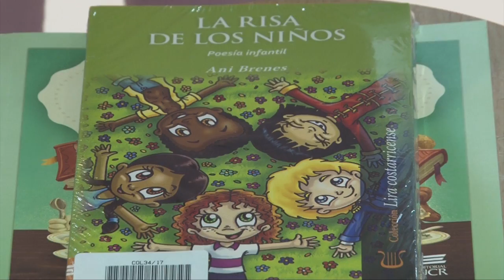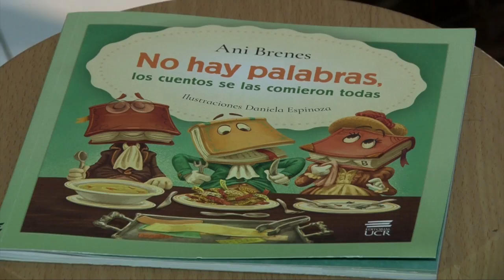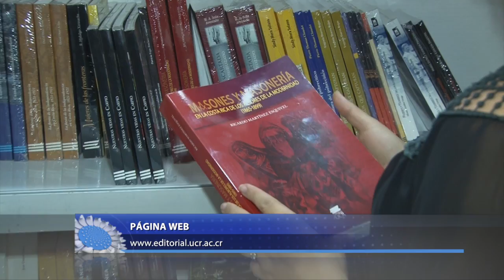Editorial UCR en Feria del Libro 2017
Con un puesto que hace un recorrido por sus 70 años de existencia, la Editorial UCR atrajo la atención de jóvenes y amantes de la lectura que visitaron la Feria del Libro 2017. La escritora Ani Brenes compartió con Desde la U los detalles de su nueva publicación con la editorial.